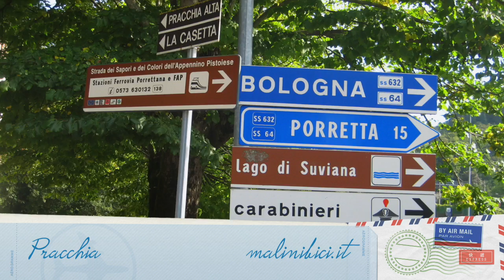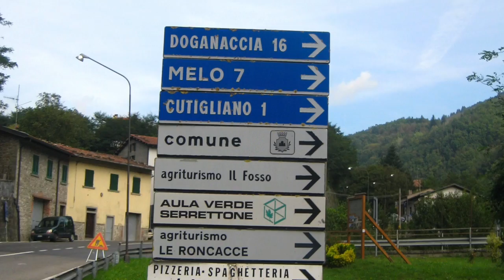Giro dell'Abetone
Questo video riguarda Giro dell'Abetone